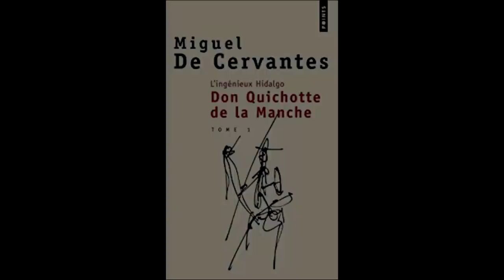La PLATEFORME (NETFLIX) La FIN expliquée ! TOUT Savoir sur le film ! (ANALYSE complète)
Alors, J'y vais ou j'y vais pas? 🎬

Chaîne secondaire humour et parodies️ 🎤

Demandes professionnelles de partenariat, collaboration etc...

A bientôt les expressistes! 🔥🔥🔥